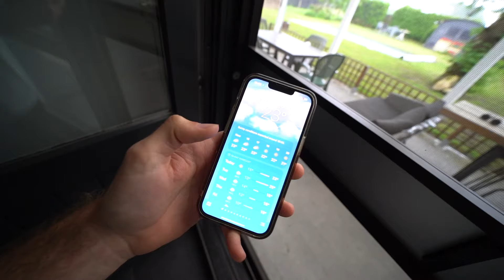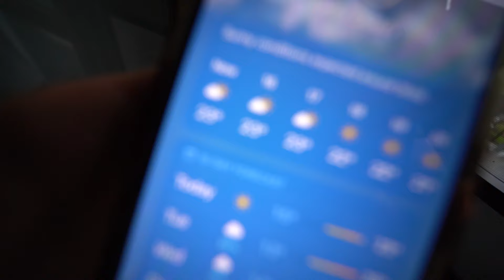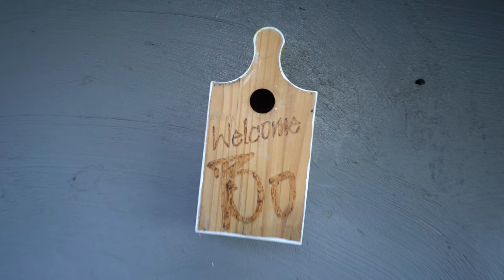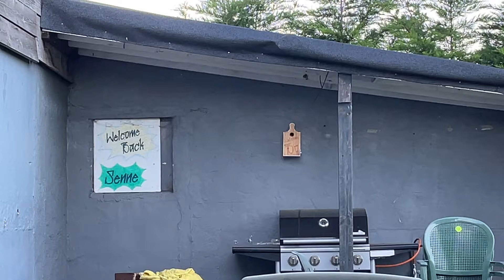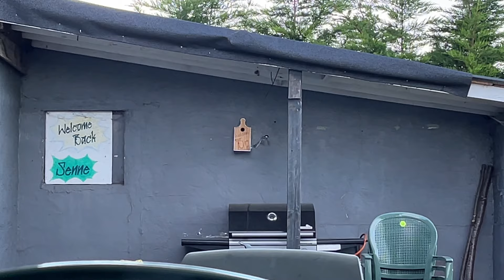SPECIALE VONDST IN DE TUIN! 🐣 #384